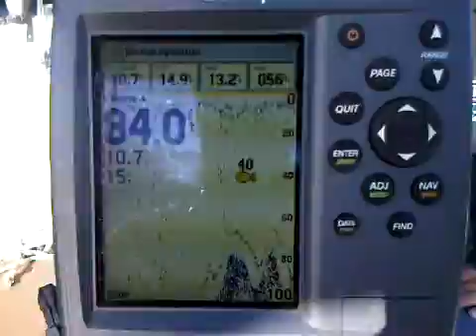Don Boat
on Lake Cowichan